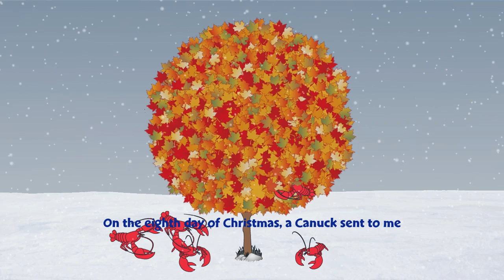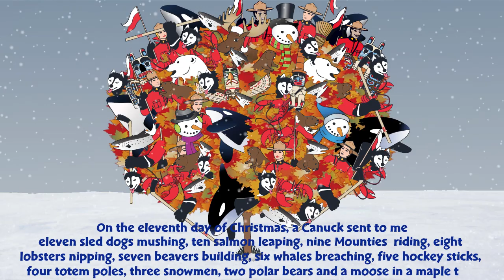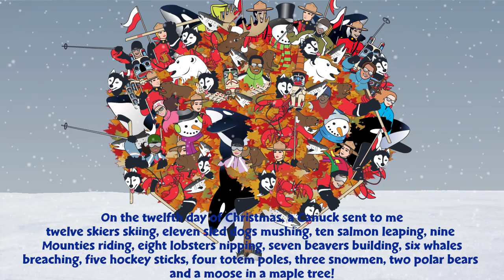A Moose in a Maple Tree - The All Canadian 12 Days of Christmas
and in bookstores and music stores, this best-selling book and hit song written by Troy Townsin, illustrated by Jennifer Harrington and performed by Canadian Ska legend Chris Murray is part of a series of illustrated Canadian Christmas classics.

Other books include Canadian Jingle Bells and The Night Before a Canadian Christmas - all recorded on A Moose in a Maple Tree- A Canadian Christmas Compilation along with songs from Canadian musicians Tegan & Sara, International Hockey Hall of Fame star Johnny Bower and many others.

The animation was created by Godfrey MultiMedia